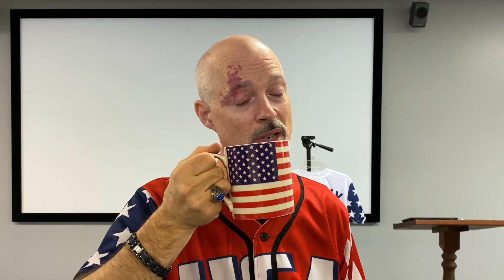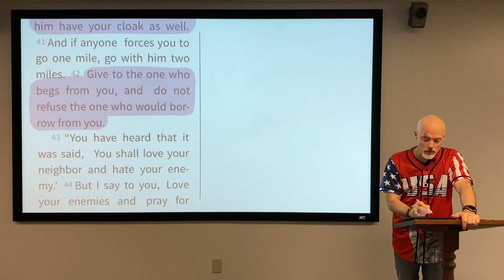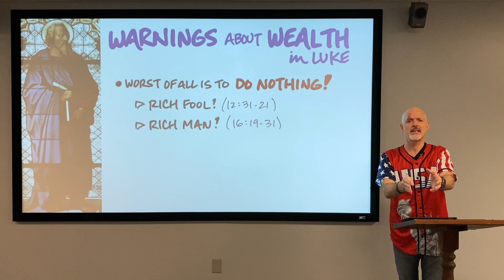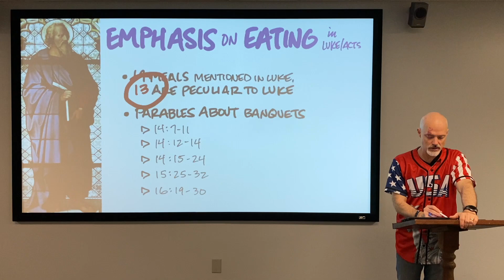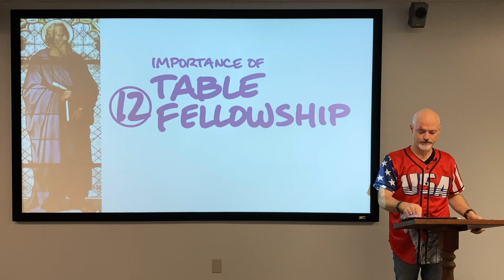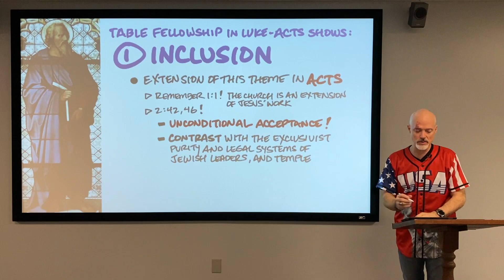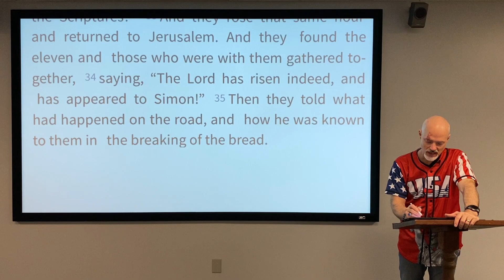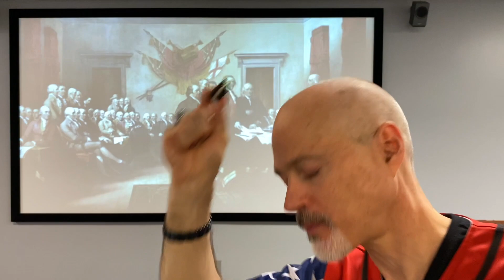Intro to the Gospels CLASS 40 | LUKE 16 | Tyler Young | Wed., July 1, 2020 - FOURTH OF JULY CLASS!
Introduction to the Gospels CLASS 40
LUKE part 16
Tyler Young
FOURTH OF JULY CLASS!
Prayer at the end for the John and Anna Floyd family, in the sudden loss of their son on June 30, 2020.

Here is the link to the files for the class:
All the material you see on the screen is available in the files at that link. Please note that the file number does not necessarily correspond to the class number (usually it does not).

File 25